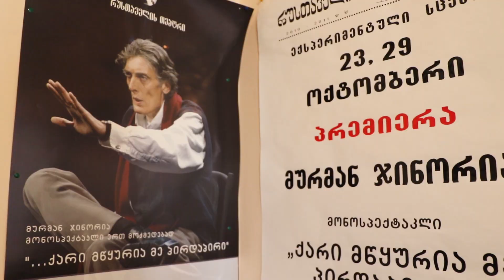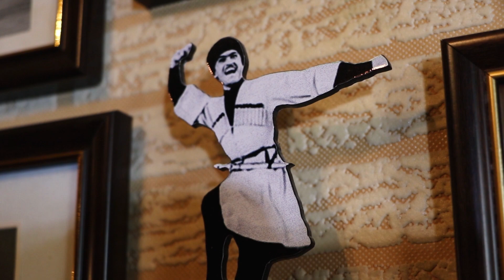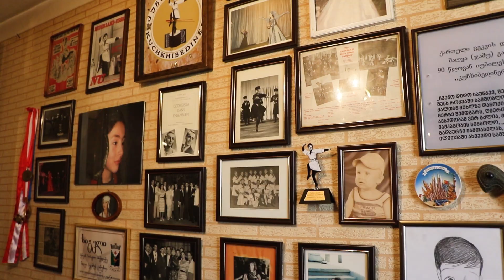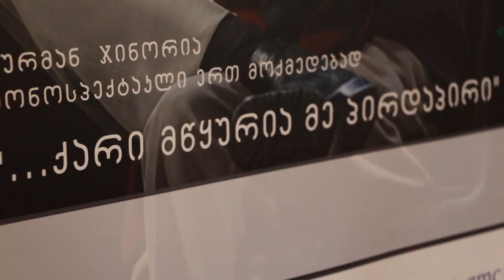,,ეგრისობა 2019“ - აქ ისტორიის სუთქვა იგრძნობა...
2 ნოემბერი - კულტურისა და ტრადიციების დღესასწაული ქუჯის ისტორიულ ქალაქში!